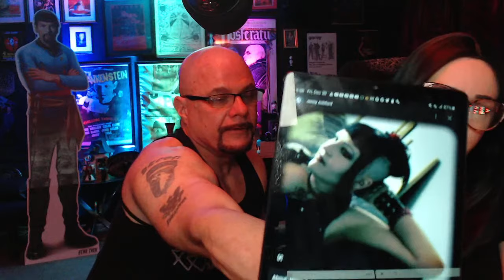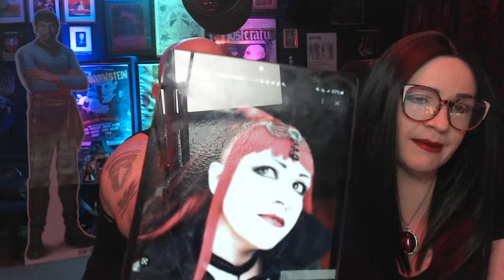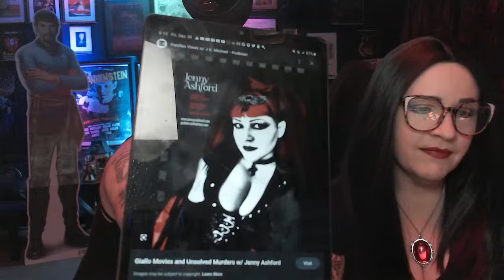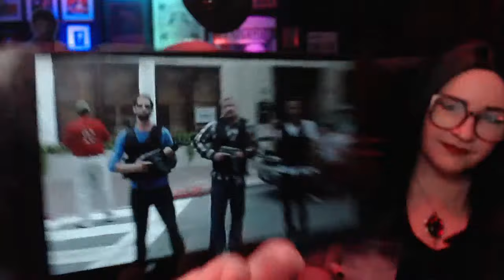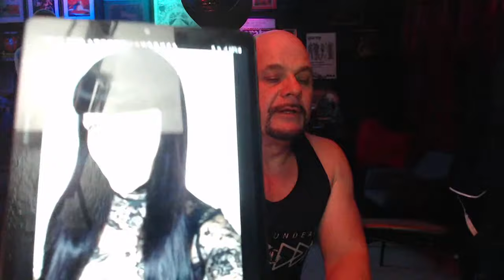Sidetracks LIVE: The Last Livestream of 2022 Edition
It's New Year's Eve Eve! Please join Tom and Jenny for drinks and discussion on this final livestream of 2022. Hope we all have a great New Year's weekend and a fantastic 2023!

The show is made possible by: Allison, Amanda, Amanda O., Amy H., Anthony, Antonio, Arezo, Arif, Ashley, Austin, Ben, BlackMarigold, Brad, Brandon, Brian, Bunjip, Bunny, Cady, Cami, Chris, Christopher, Ciarra, Cody, Corinthian, creepy crepes, D. Newton, Damian, Dan, Darren, Dean, Denise, Dermot, Dominic, Duncan, Dwayne, Ed, Elizabeth, Elliot, Eric, Esther, Fade, Feeky, Gareth, Ginger, Gramthars Hammer, Greg, Gwen, Gwendoline, Hanna, Hayden, Heather, HoboNasty, Holly, Iain, Ilse, Ima Shrew, Jaime, Jake A., Jake S., James, James H., James K., Jamin, Jana & Scott, Janet, Jason, Jason W., Jeanette, Jen, Jessica, Jesus, Joanie, Jocifer, Joe, John H., John M., Jonathan, Jonathan H., Joseph, Juliana, Justin, Justyn, Karin, Katrina, Keith, Kieron, Knothead Studios, Kool Kitty, Lana, Lars, Leander, Liam, Lindsey, Logan, Lonna, Macy, Marcus, Mark, Mary Ellen, Master of Dungeons, Matt, Matthew, Maximillian, Melanie, Melissa, Melissa G., Michael, Miguel, Mike, Mother of Beasts, Natalia, Nathalie, Nicodemus, Nilay, Noah, Oddcatt, Oli, Paul, Rebecca, Rebecca L., Rebecca M., Richard J., Richard & Sheena, Rik, Rob, Robina, Ryan, Samantha, Sandra, Saul, Scarlett, Sean, seven lines, Sheena, Sophie, Stephanie, Stop Prop, Sydney, Tabitha, Tammie, Tara, Terrie, TheMysteryGamer, Thomas, Thomm, Tiffany, Timothy, Tina, Travon, Trevor, Trey, Valtrina, Veronica, Via, Victor, Victoria, Victoria E., Virginia, Weaponsandstuff93, Will S., and Xánada.

13 O'Clock is hosted by Jenny Ashford & Tom Ross. Channel art and audio & video editing by Jenny Ashford. Music & sound effects courtesy of freesound.org users jamespotterboy, corsica-s, enjoypa, capturedlv, luffy, kiddpark, and justkiddink. Video clips courtesy of Videezy & Videvo.